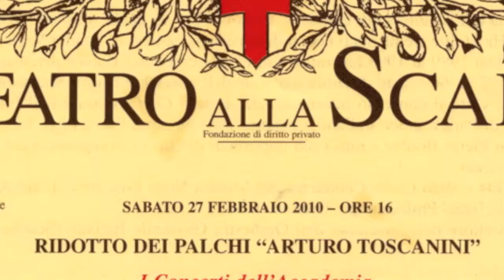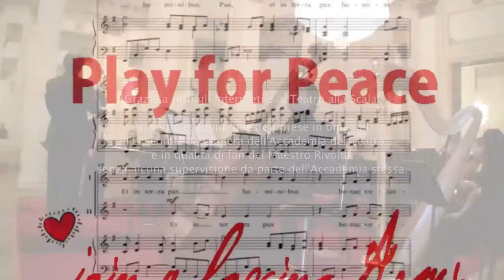Kindertotenlieder, Gustav Mahler. Ens. Accademia Scala diretto da Renato Rivolta.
Terza e ultima parte del concerto dell'Ensemble da camera dell'Accademia del Teatro alla Scala, tenuto il 27 febbraio 2010 su musiche di Harrison Birtwistle, Alban Berg e Gustav Malher.
Trovate la seconda e terza parte nei rispettivi video intitolati:
"Cantus Iambeus, Harrison Birstwille" (parte prima)
"Sonata Op. 1, Alban Berg" (parte seconda)
Riprese e montaggio di Superficaoca.